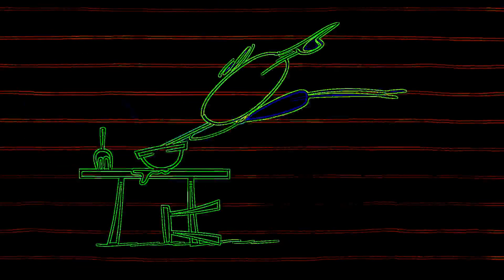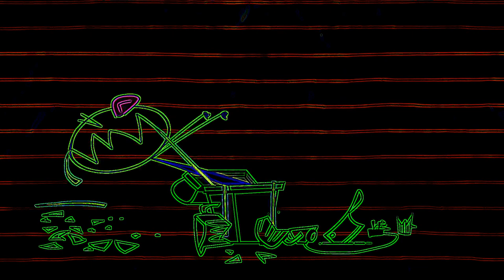Eye Care Cartoon "Pasta Point of No Return - Pencilmation"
Eye Care Cartoon "Pasta Point of No Return - Pencilmation" transfromed using Eye Care Technologies to Black and Colors scheme . Watch the video and save your eyes. The light emission to the eyes in the video is reduced by 45.79 times compared to the original video.